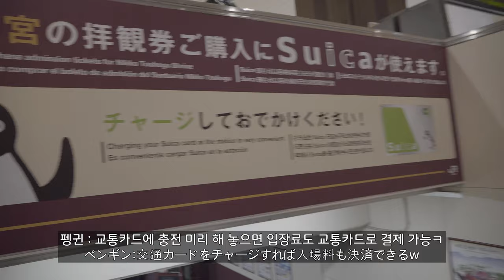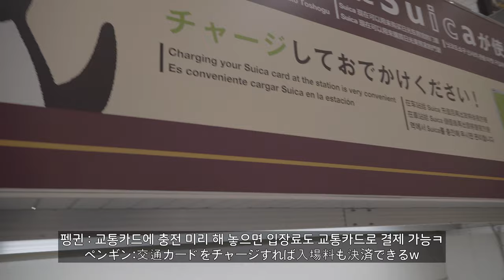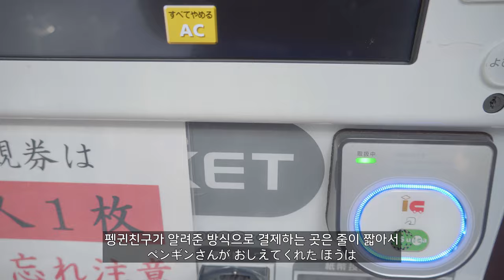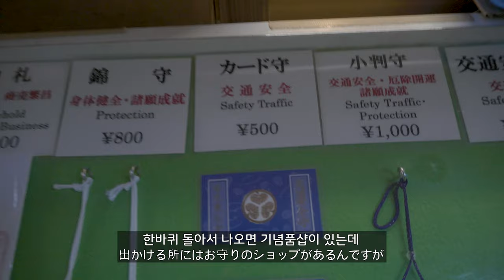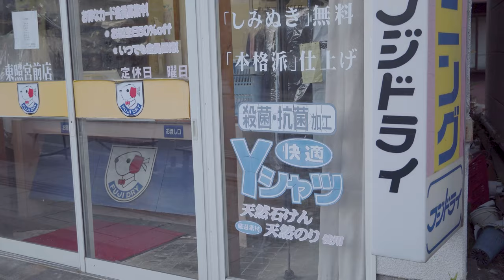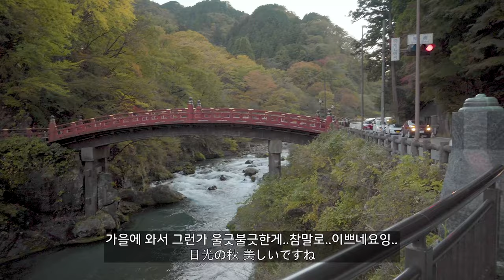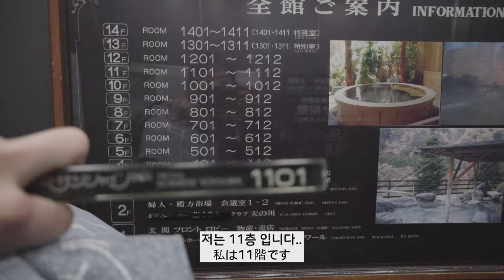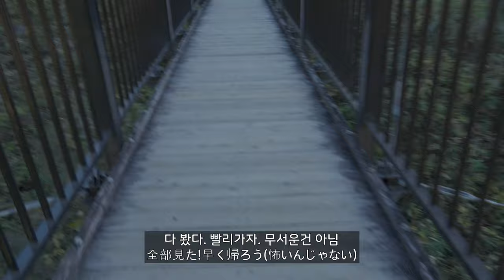일본 온천, 단풍이 유명한 닛코 브이로그#10 (4K JP SUB)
안녕하세요.
브이로그의 이카리 입니닷

이번 영상은 닛코 영상입니다

좋은 기운 많이 가져 가세요~~~

오미크론이라는게 생겨서 브이로그는 또 한동안 없을 듯 합니다ㅡㅜ...